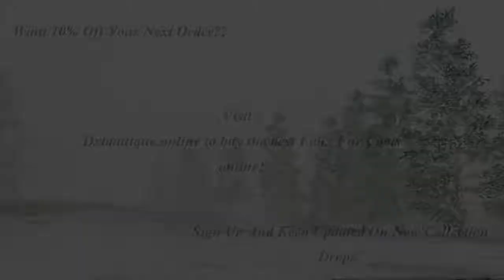100% Vegan Faux Fur Coats from Dxboutique.Online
Online clothing store specializing in top quality faux fur products and all the latest beauty and fashion trends.